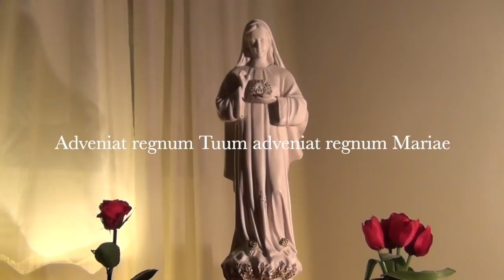Giri nella Divina Volontà con i misteri gloriosi del Santo Rosario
I misteri gloriosi del Santo Rosario meditati girando nelle opere del Fiat creante e redimente. Lunedì 27 Maggio 2019